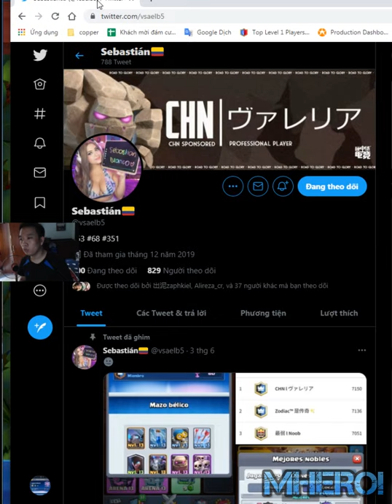#1 Golem Night Witch Bomber Deck👈 VALERIA Sebastián Clash Royale